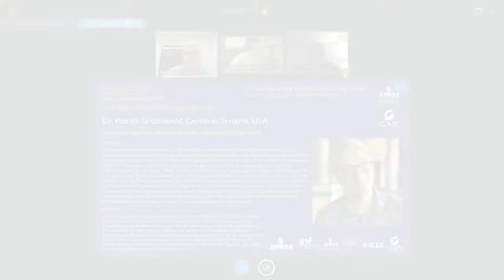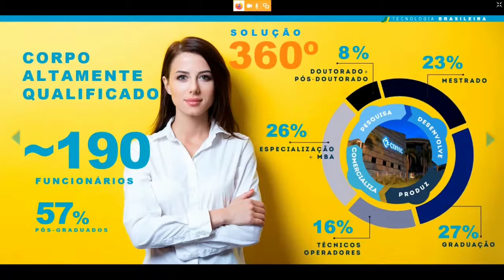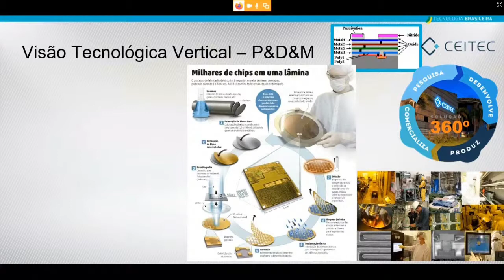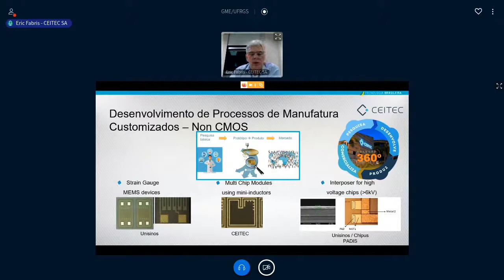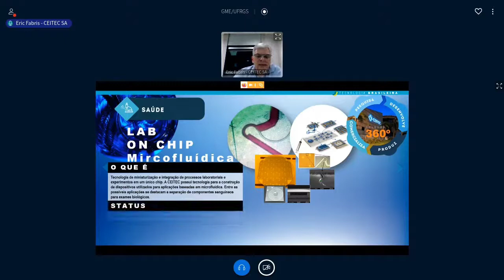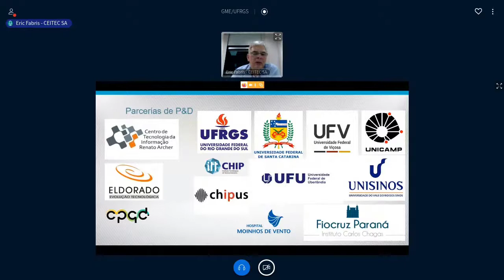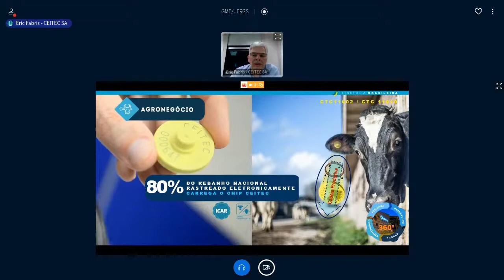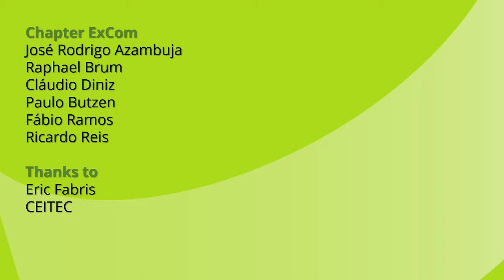Industrial Talks 2020 - CEITEC, Brazil - Eric Fabris, CTO - June 24, 2020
IEEE CASS/CEDA Industrial Talks 2020 - June 24, 2020
Dr. Eric E. Fabris
CTO, Superintendent of products, research and development
CEITEC S.A., Brazil

Language: Portuguese

Abstract:

This talk will address the CEITEC product line in a brief overview, followed by the company technology profile and service capabilities. The ongoing research and development projects at CEITEC on Internet of Everything (IoE) and on biosensor technology will be presented.

Short CV:

Eric Fabris has a degree in electrical engineering (1988), a MSc. in electronic Instrumentation (1994) and PhD in Computer Science – Microelectronics (2005), both from the Federal University of Rio Grande do Sul. He is Associate Professor on leave at Engineering School at UFRGS since 1991. His main interest and technical focus in the design of analog and mixed signals of low-power integrated circuits and communication systems architecture. Headed and technical coordinated the CI Program Brazil Training Centers (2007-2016). He is a former President of the Brazilian Society of Microelectronics-SBMicro (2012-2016). He was CEO of CEITEC Civil Association (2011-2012). He currently is the CTO – Superintendent of products, research and development at CEITEC S.A. and is a Board Director of ABISEMI.